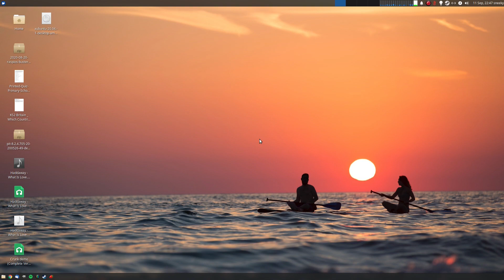The Last Main Problem With Linux Hardware Compatibility..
And it is printers, even though we have drivers from a lot of the main printer manufacturers a lot of them still do not work correctly.
Now they have had long enough to sort their do-do out and just don't understand why it is not seamless, so what is your view on this or do you think there is a bigger problem..???